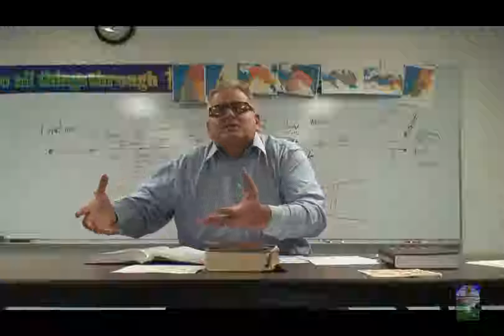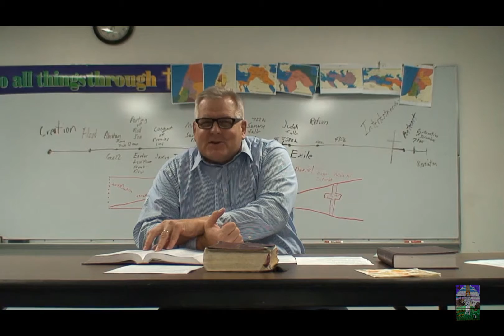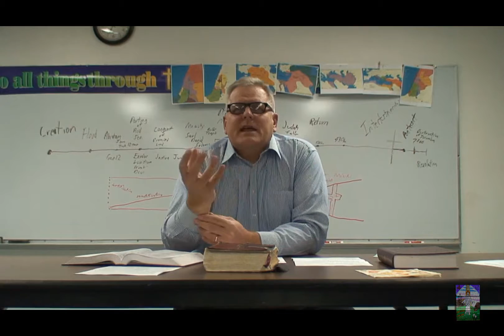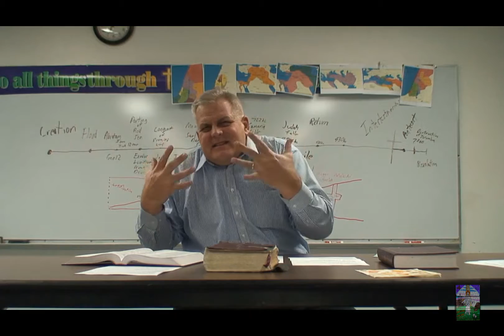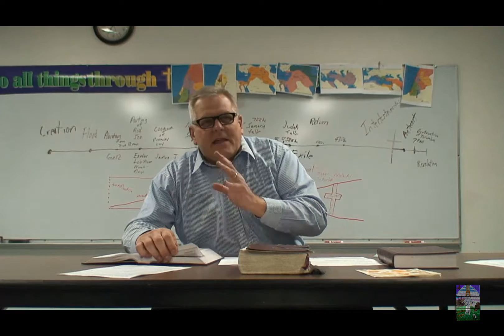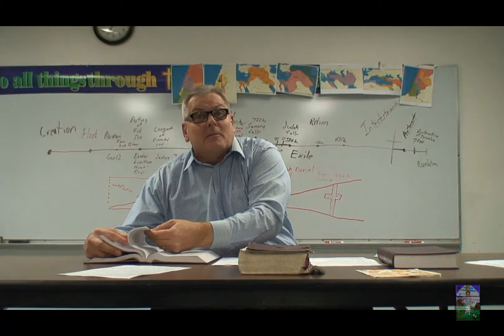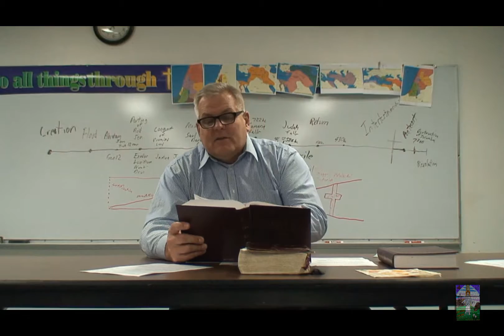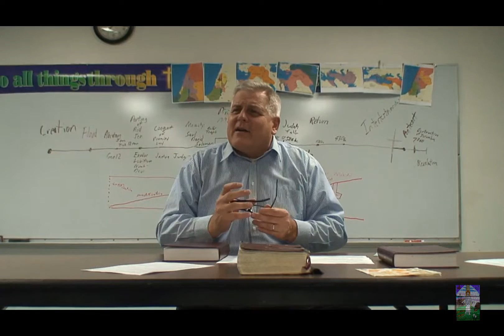What Happens When We Die Lesson 2